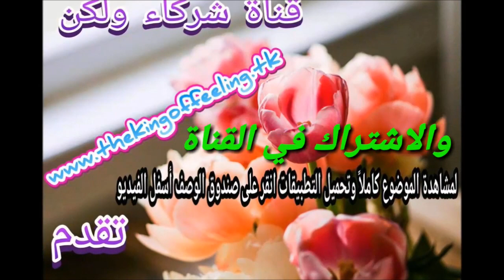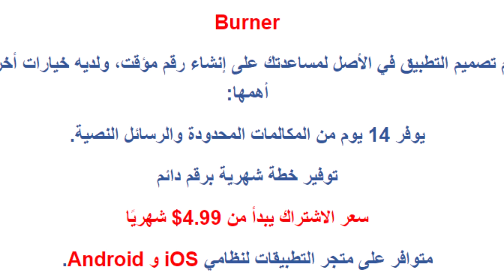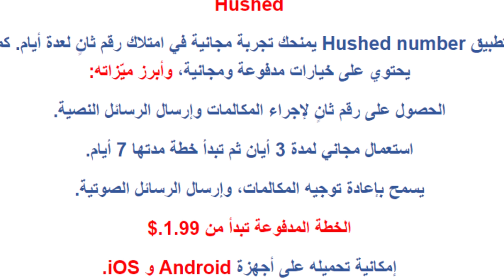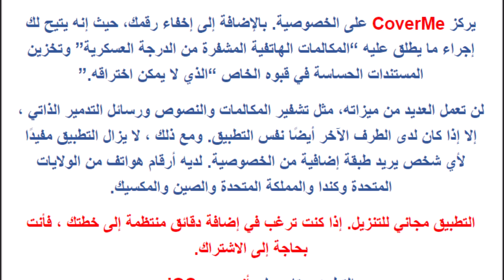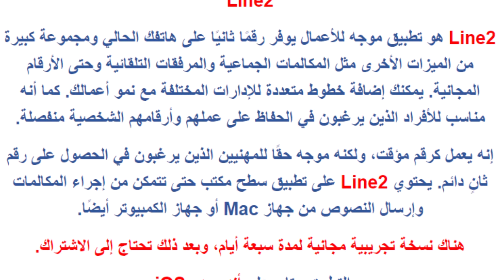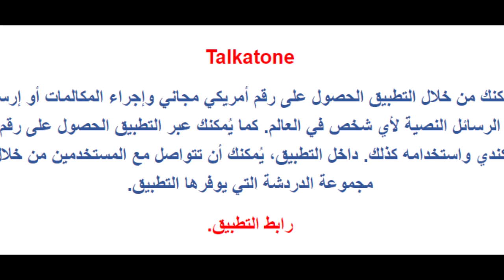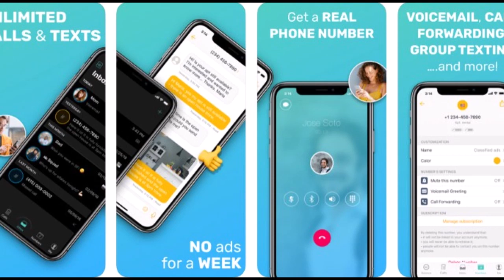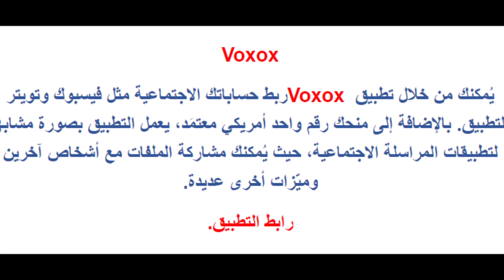أفضل التطبيقات على الأندرويد & الأيفون للحصول على أرقام هواتف أمريكية 2020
Vicky